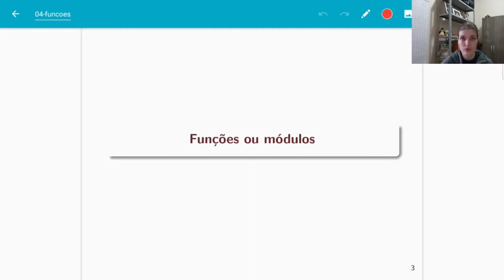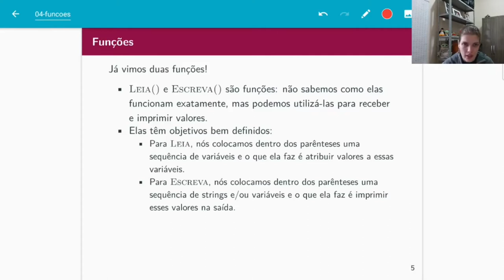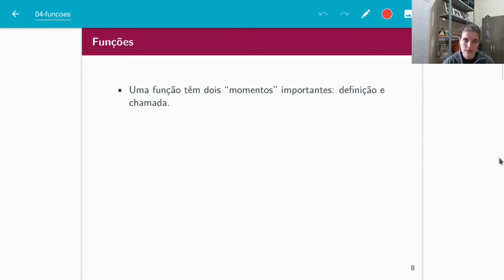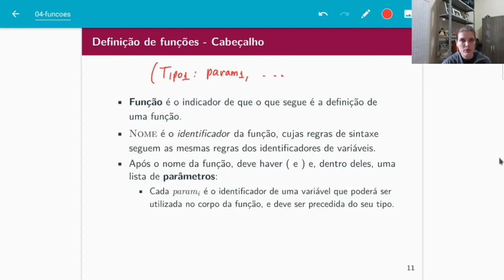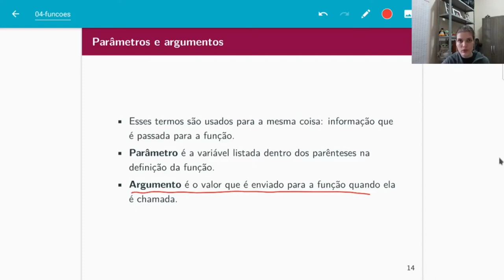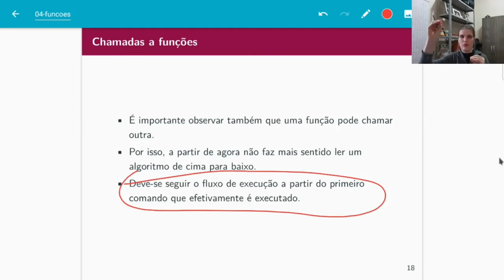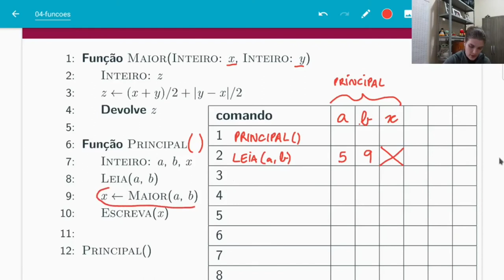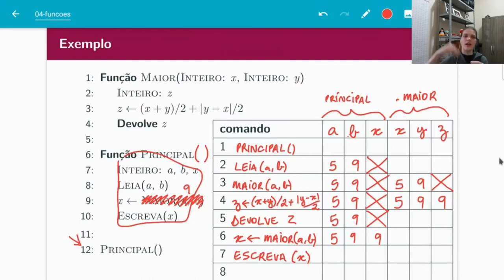PI - Introdução a funções/módulos/procedimentos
Sobre o que são funções, sua importância e como elas funcionam.